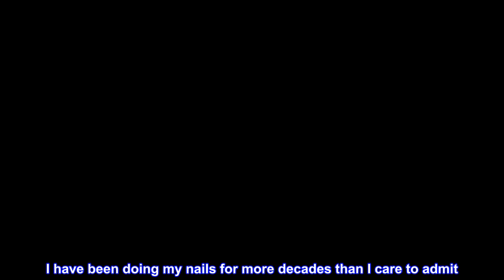Great product - Excuse Me Brush On Gel Super Strong Nail Glue Adhesive for Repairs and Strengthenin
Great product -  Excuse Me Brush On Gel Super Strong Nail Glue Adhesive for Repairs and Strengthening Natural Nails

Excuse Me Brush-On Glue Gel is Formulated Perfectly for Silk and Fiberglass Wraps, Repairs and Strengthening Natural Nails.
Non-yellowing formula Gel Resin is versatile, offering maximum strength and flexibility for all nail works.
Brush On Gels and Fiberglass System.
"Professional Use"
Top reviews from the United States
Works Great
I have been doing my nails for more decades than I care to admit. This product is fantastic! Works great, dries quickly and keeps my manicure looking great.